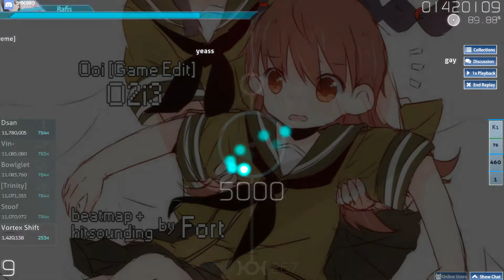[Osu Fun!] O2i3 - Ooi [Game Edit] (Extreme)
Heh heh. I only play Osu! once every month or so...
It's funny that I'm seeing improvements in my speed. Although, of course, my accuracy falls short (aim with the mouse).
This was a really fun song to play!! :D